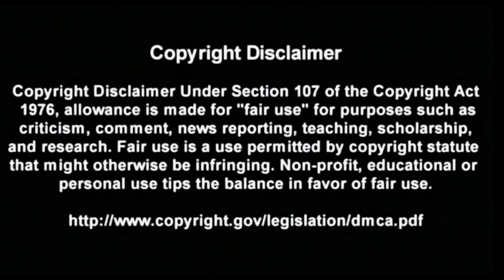Who is Supreme Strange from Earth 838?